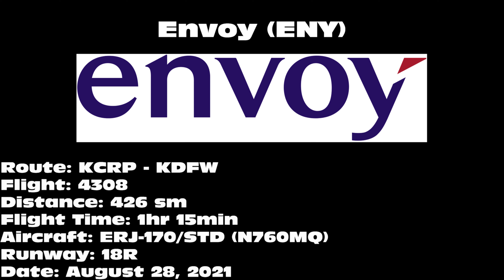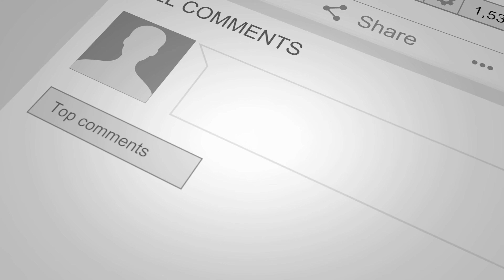Envoy "American Eagle Heritage" ERJ-170/STD [N760MQ] -- UHD 4K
Envoy ERJ-170/STD landing on 18R at Dallas/Fort Worth International Airport (DFW) on August 28, 2021